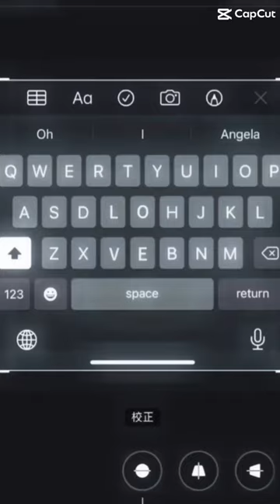4 letters that say all ❤️🐶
Cute dog whippet video. Whippet puppy pictures. Cute whippet puppy met his mother dog